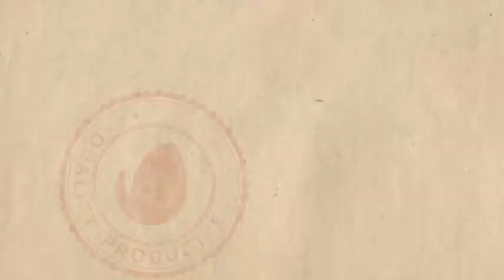Rubber Stamp After Effects Template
Get Your Bonus!

Rate a project, please, and you`ll get a bonus!

Simple Control

Rubber stamp CS5 uses standard effects to create a best Project. Rubber Stamps has very simple control. Project setup and animation were made with the help of set of expressions and effects.

Rubber stamp CS5 include:

Stylish bonus SFX include
Free backgrounds include
Elegant animation
100% dynamic vector resizable
No plugins required
One click to change color, text, logo
Fast rendering
Video tutorial
Prevew clean mockup gallery

promotional videos
product demo
marketing videos
sales videos